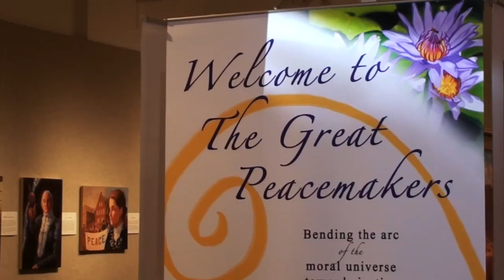The Great Peacemakers Art Exhibit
Collection of 38 oil paintings by Steve Simon